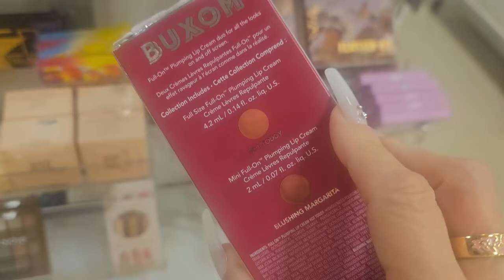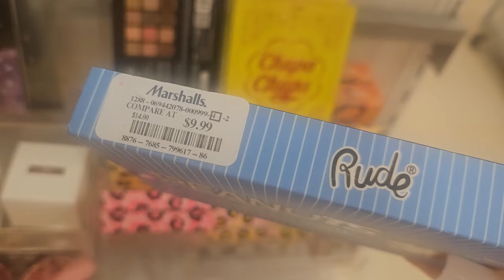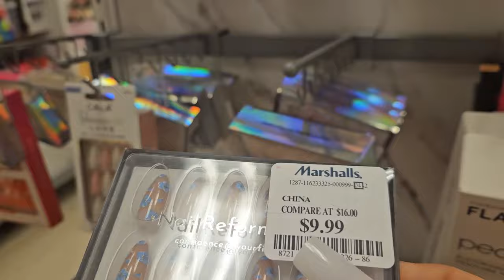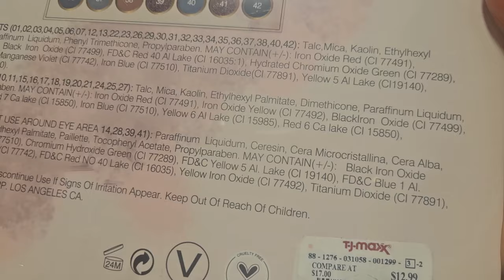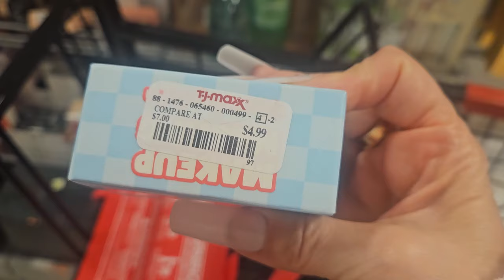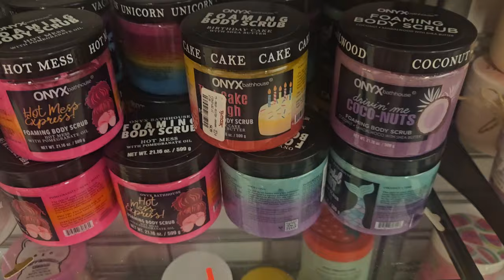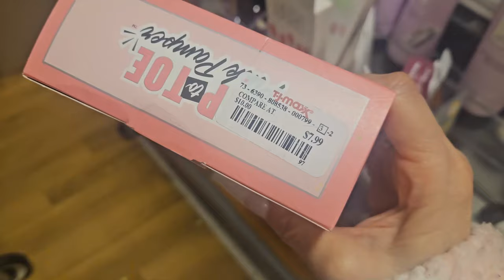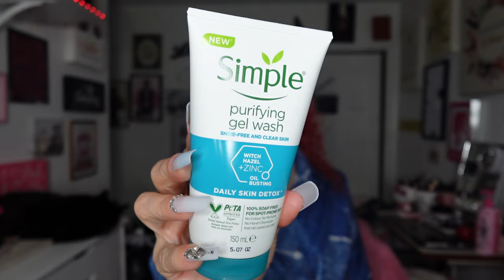TJMAXX & MARSHALL'S HOMERUN FINDS ✨🛍️🍓NEW AMAZING FINDS | YLS FOUNDATION, RUDE, KARA BEAUTY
TJMAXX & MARSHALL'S HOMERUN FINDS ✨🛍️🍓  NEW AMAZING FINDS | YSL FOUNDATION, RUDE, KARA BEAUTY
Found never seen foundation and mush more cool finds

HI MY LOVES, HOLA MIS AMORES! XOXO
My name is Liz. This channel is all about Shopping Hauls/Beauty/Reviews.
I hope you stay. Espero se queden aqui.Xoxo
New Uploads - Tuesday, Thursday & Saturdays

My Sister's Channel - Please show her some LOVE Xoxo